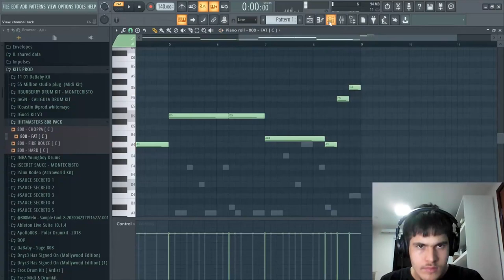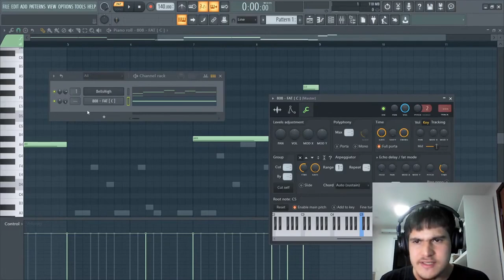COMO CONFIGURAR SEU 808 DE FORMA PROFISSIONAL